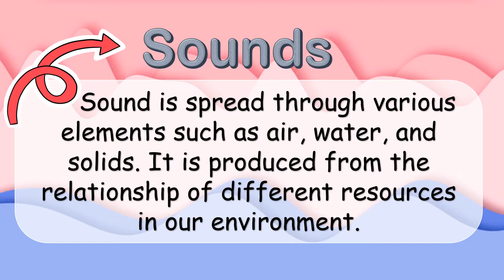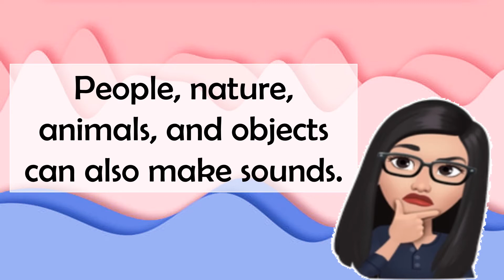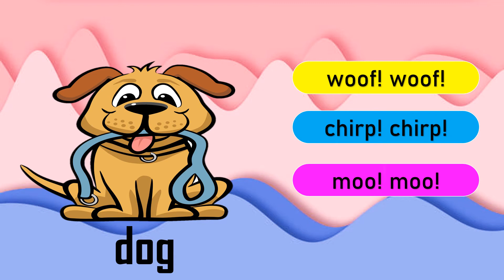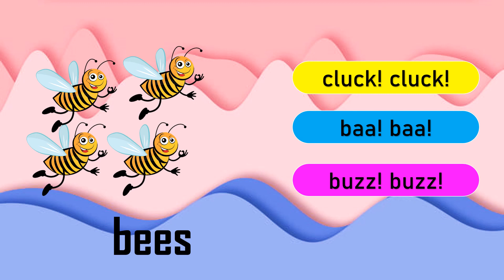Classifying Sounds Heard || Animals, Objects, People, and Nature Sound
HELLO LEARNERS! Let's learn and study the Sounds that we can hear.
Reference book:
English Edge 2

Objectives:
Classify sounds heard
Identify sounds heard from animals, mechanical objects, musical instruments, environment, and speech

Happy learning, Learners!